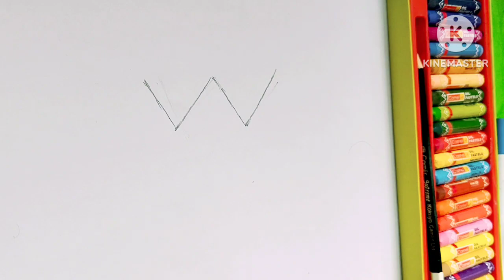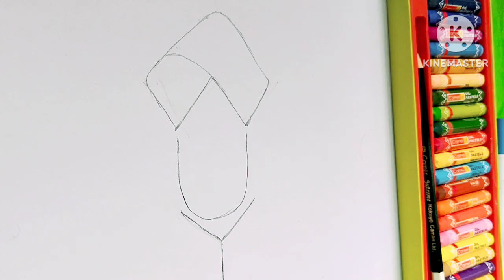WUY দিয়ে ডঃ সর্বপল্লী রাধাকৃষ্ণাণ আঁকার সহজ পদ্ধতি|| Dr.Sarvepalli Radhakrishnan Drawing From WUY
WUY দিয়ে ডঃ সর্বপল্লী রাধাকৃষ্ণাণ আঁকার সহজ পদ্ধতি ||  Dr. Sarvepalli Radhakrishnan Drawing Easy From WUY
how to draw sarvepalli radhakrishnan for teacher's day
how to draw sarvepalli radhakrishnan for teacher's day,5 september teacher's day drawing,
डॉ सर्वपल्ली राधाकृष्णन जी का ड्राइंग आसानीसे बनाना सिंखे | Teachers' Day Special Drawing.

 *Here In this Channel You get
All drawing tutorial ,painting tutorial step by step, sketch and various types of arts with tutorial step by step.
@Soma Saha Art💞

Soma Saha Art
@Soma Saha Art💞